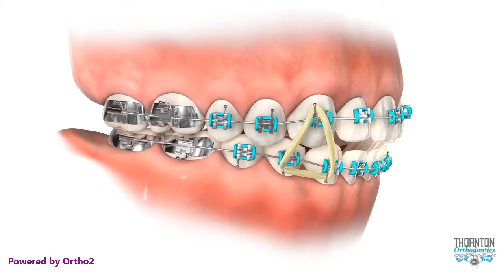Elastics-Triangle Right Side